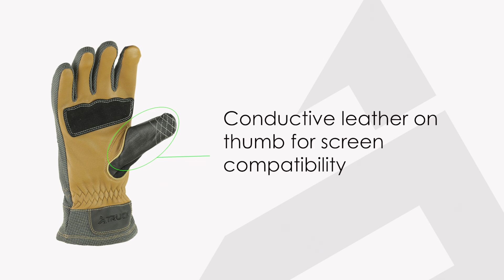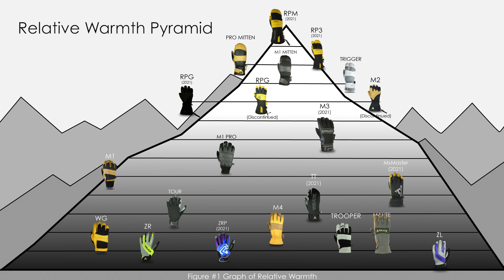M4 Lite Unboxing Video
Check out the features of this versatile work/lifestyle glove. A great companion for you Spring and Summer activities!